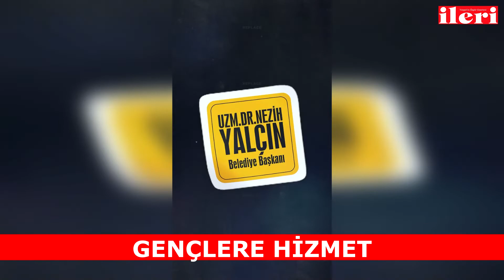Gençlere Hizmet | İleri Gazetesi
Gençlere hizmet

Akdağmadeni Belediyesi tarafından Yeşiltepe Mahallesine spor tesisi yapılıyor. Belediye ekiplerince çalışmaların aralıksız sürdüğü “Yeşiltepe Mahallesi Spor Tesisi” tamamlanma aşamasına geldi.  Mahalle sakinlerinin yıllardır şikâyetçi olduğu, daha önce bataklık şeklinde atıl durumda olan dere yatağını ıslah ederek çevre kirliliğinin önlendiği proje kapsamında ortaya çıkan alan belediye tarafından değerlendirilerek gençlerin hizmetine sunuldu.  Devam eden çalışmaları yerinde inceleyen Belediye Başkanı Nezih Yalçın, açık hava spor tesisi içerisinde 1250 m2 çim futbol sahası, 510 m2 basketbol sahası ve 240 m2 voleybol sahasının bulunacağını ifade etti.  Başkan Yalçın yaptığı açıklamada, “Yapımı devam eden çim saha, basketbol ve voleybol sahalarının kısa sürede tamamlanması için ekiplerimiz çalışmalarına ara vermeden devam ediyor. Vatandaşlarımızın ve gençlerimizin spor yapabileceği, ilçemizdeki ilk uygulamalardan olacak güzel bir çalışmayı Yeşiltepe Mahallemizde gerçekleştiriyoruz. Gençlerimiz güvenli ve standartlara uygun şekilde tasarladığımız spor alanlarında keyifli vakit geçirerek kendilerini farklı spor branşlarında geliştirme fırsatı da yakalayacaktır.” dedi.

İleri Gazetesi 2022